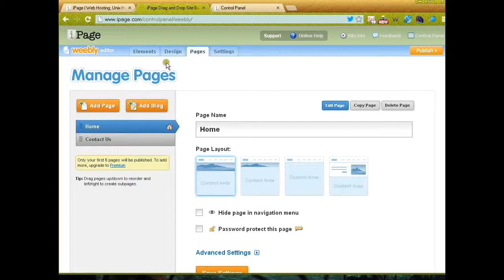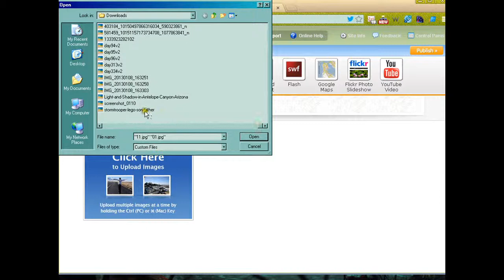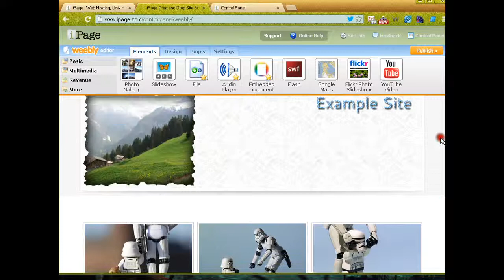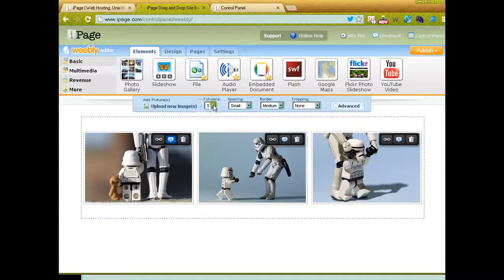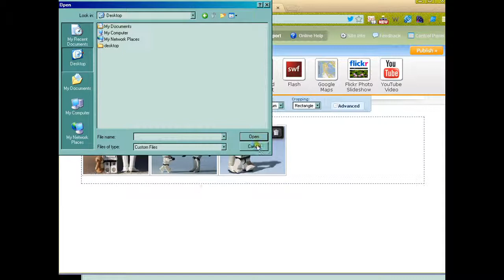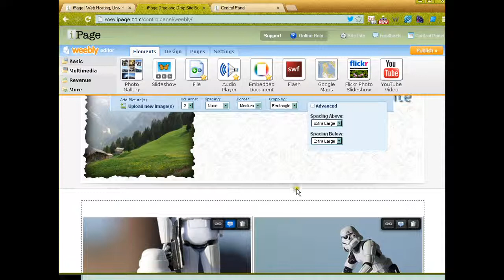Weebly Drag and Drop: Photo Gallery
Weebly Drag and Drop series.This video explains how to change the Site Title and Header image for your website using the iPage Weebly Drag and Drop Web Builder.